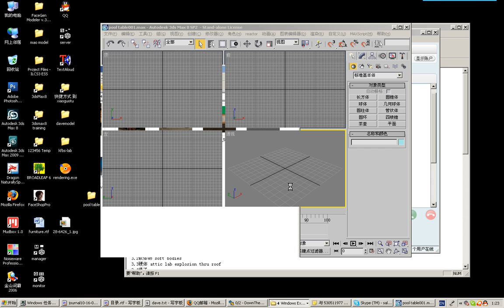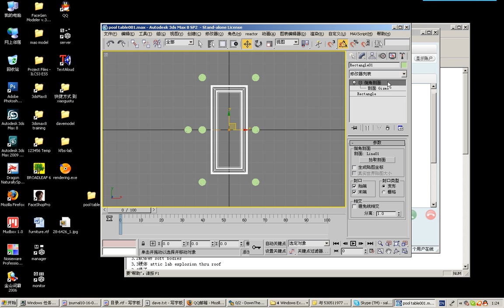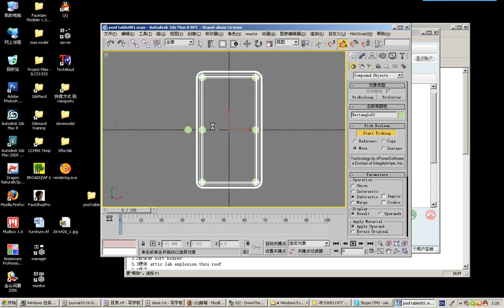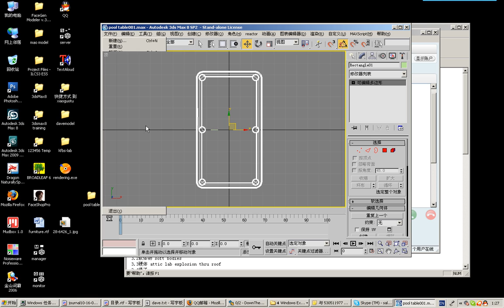Modeling a Pool Table in 3dsmax 0003